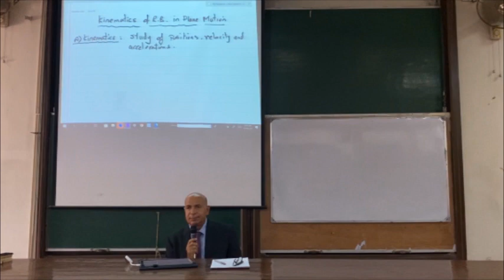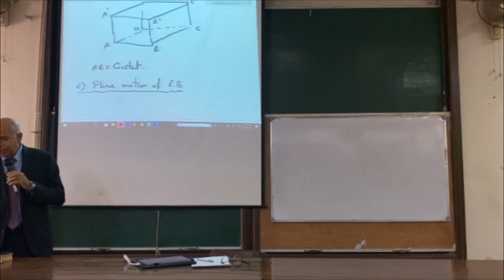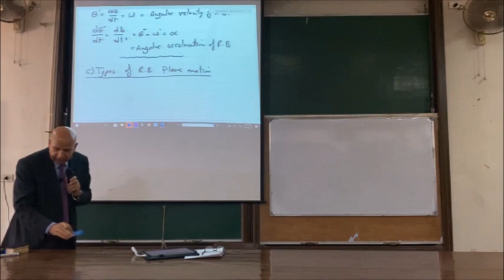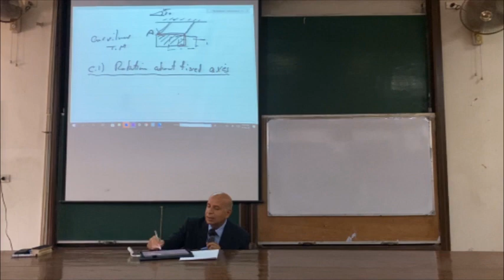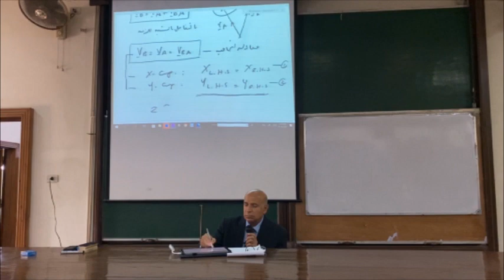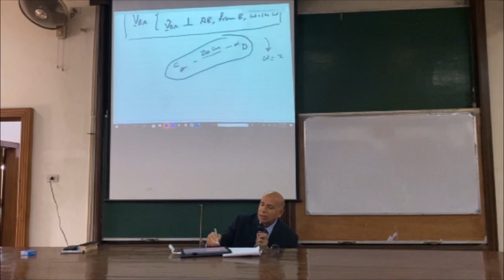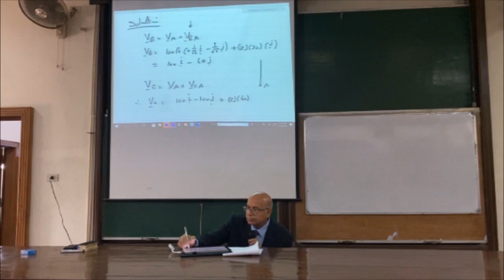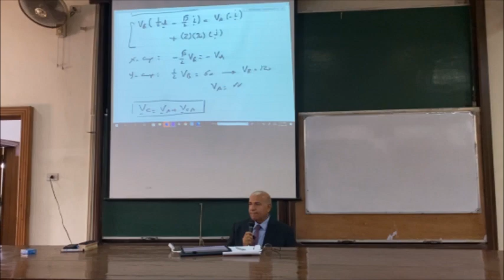Kinematics of Rigid Bodies Lecture 2 Dr : Mohammad Taha